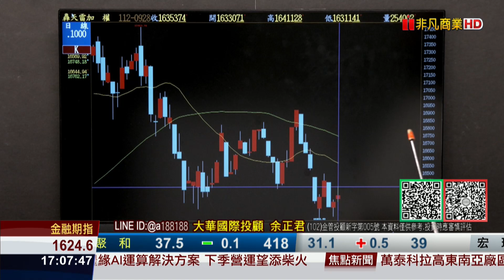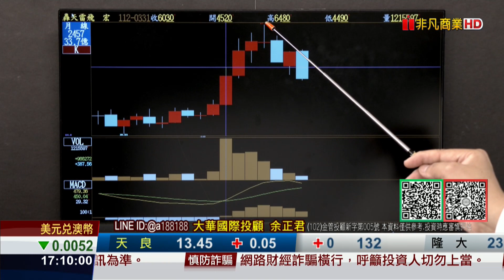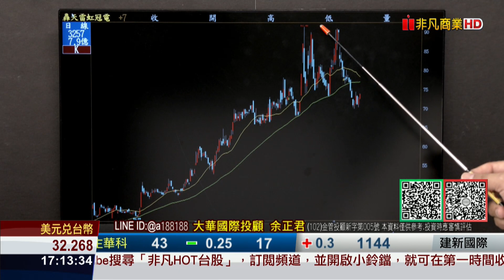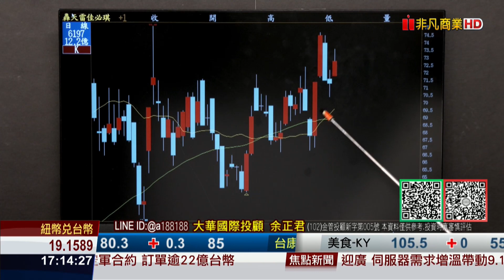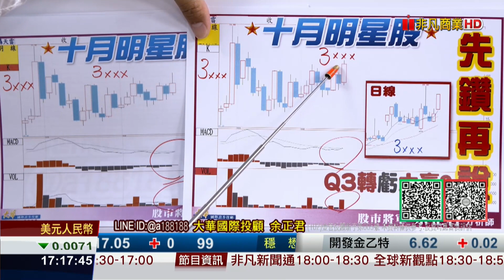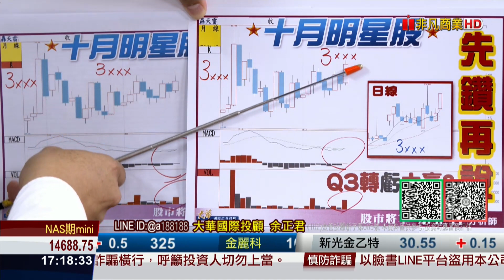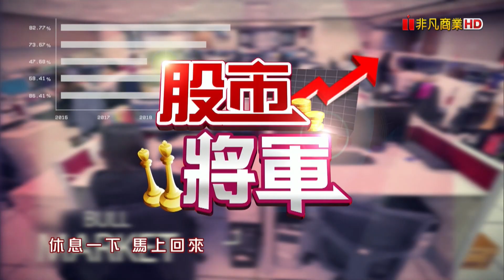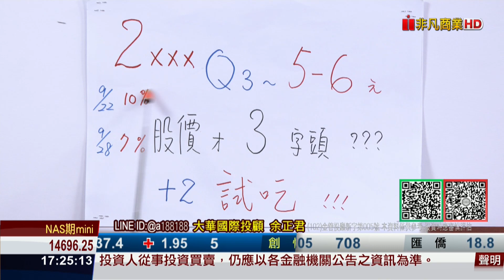20230928股市將軍